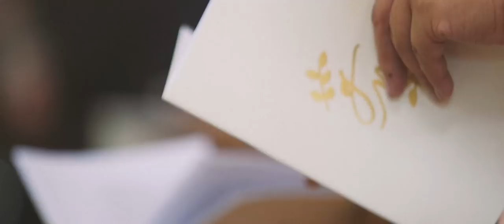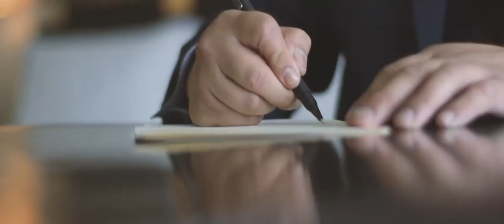Makiko and George: A Wedding at Santuario de San Antonio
Song: Just to find you feat. Roary by Marie Hines